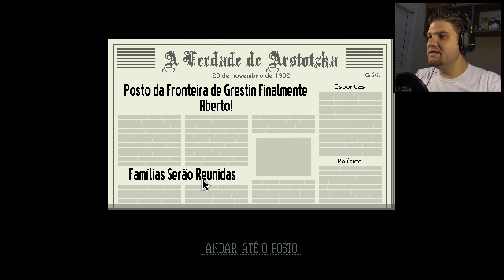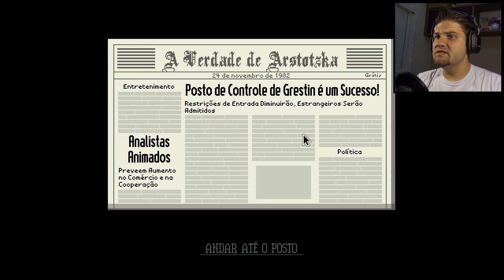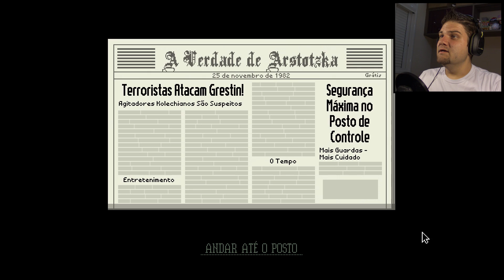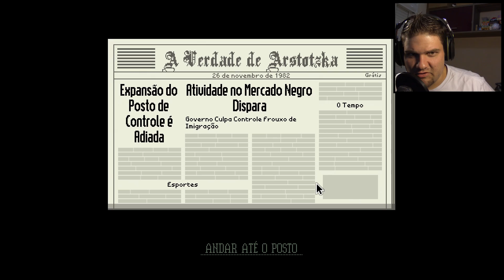PRÓXIMO!!! | Papers, Please #1